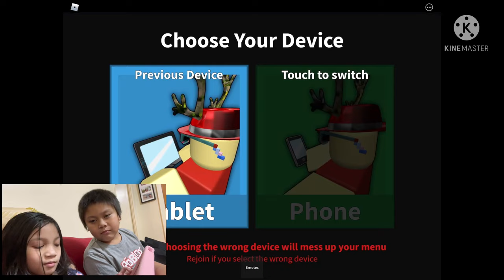REDRUM MYSTERY 2 WITH ETHAN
We play..we fight..that thingy is normal for kids 😁